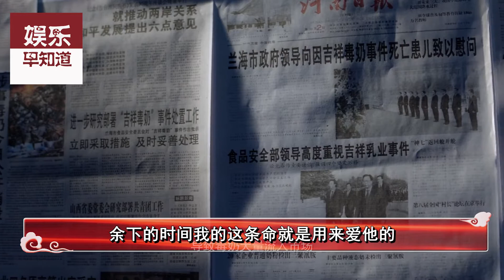《痕迹》报社连环杀人案人物情感分析，曹峰与郑晓炯、吴优之间的纠葛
《痕迹》列表